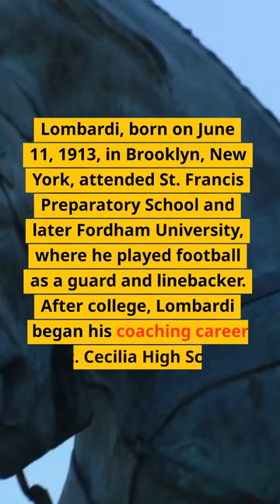A Short Biography of Vince Lombardi